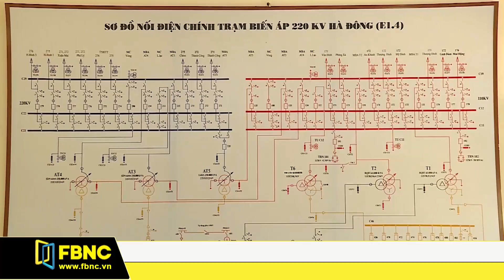Bộ công thương khẳng định sẽ không thiếu điện trong năm 2019 | FBNC